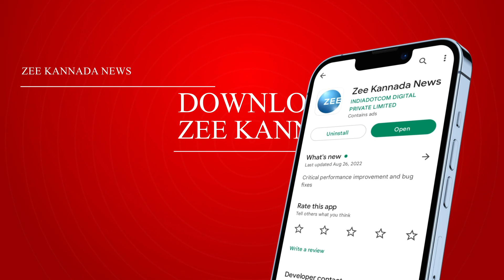Police Missing | ಆಂಧ್ರಪ್ರದೇಶದ ಅನಂತಪುರದಲ್ಲಿ ಪತ್ತೆಯಾದ ವೀರೇಶ್‌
ಕೌಟುಂಬಿಕ ಕಲಹಕ್ಕೆ ಮನನೊಂದು ಹೋಗಿದ್ದ ಸಿಬ್ಬಂದಿ
ಮಿಡಿಗೇಶಿ ಪೊಲೀಸ್ ಠಾಣೆ ಸಿಬ್ಬಂದಿ ವೀರೇಶ್
ಅಯ್ಯಪ್ಪ ಸ್ವಾಮಿ ಮಾಲೆ ಧರಿಸಿ ಏಕಾಏಕಿ ನಾಪತ್ತೆಯಾಗಿದ್ದ